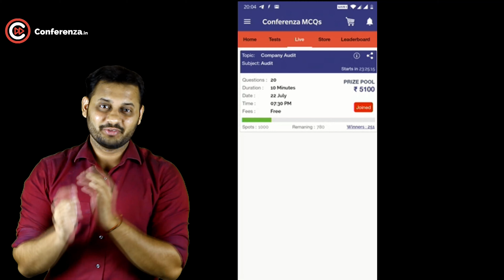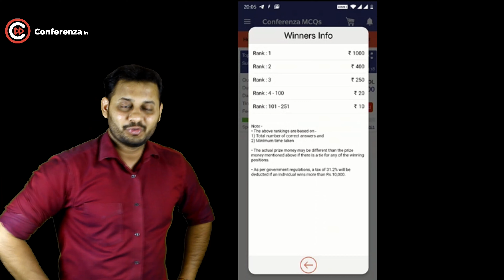CA Inter Live Test - Rs.5100 Prize Pool | Company Audit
Download the MCQ App with 10000+ MCQs